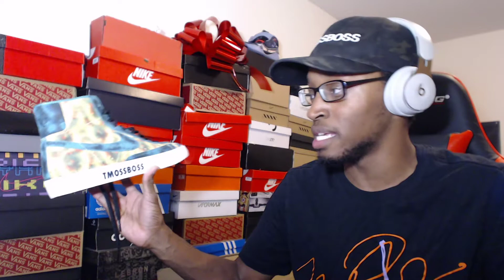I CUSTOMIZED SOME NIKE BLAZERS!!!